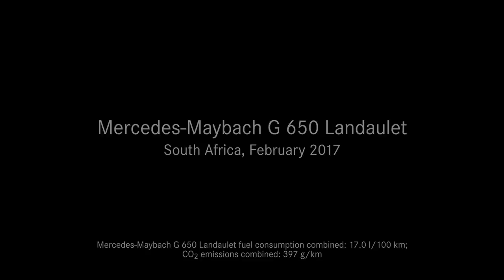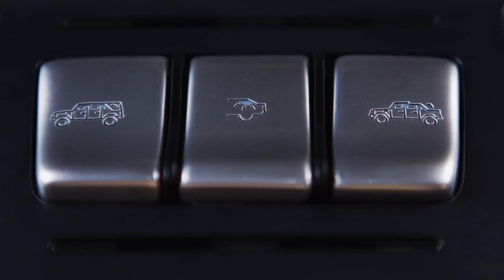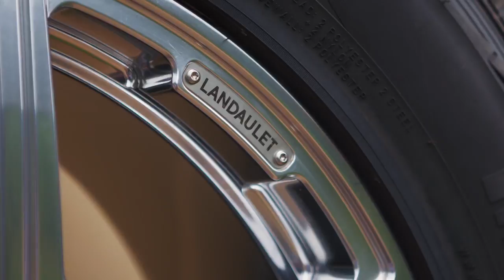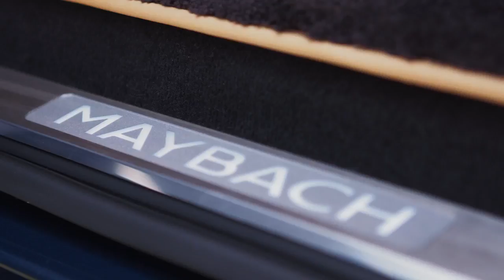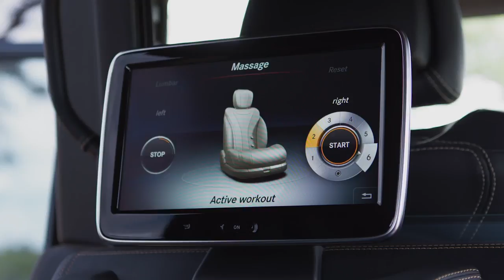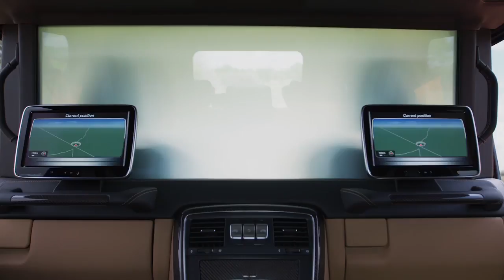Mercedes Maybach G650 Landaulet - Walkaround